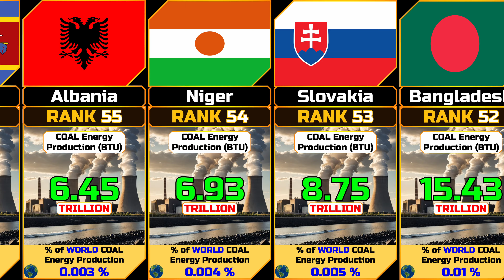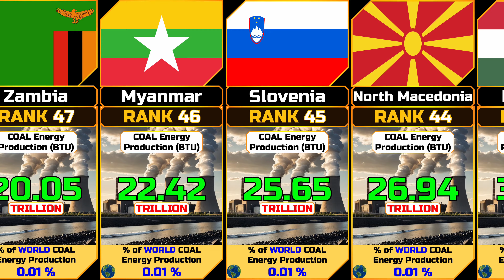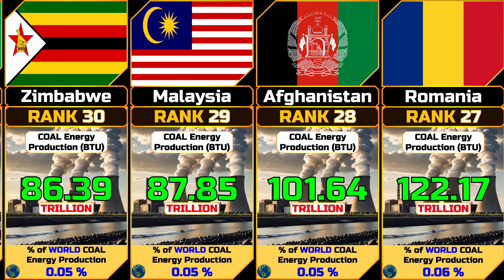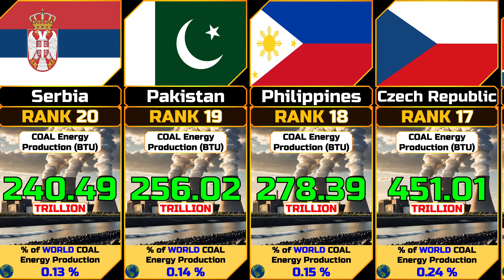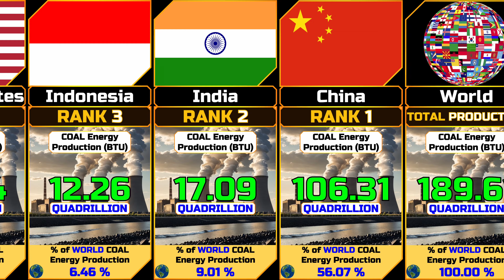Annual Coal Total Energy Production by Country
In this video we show the Annual Coal Total Energy Production by Country ordered in ascending order.